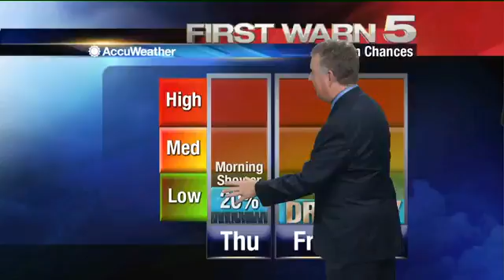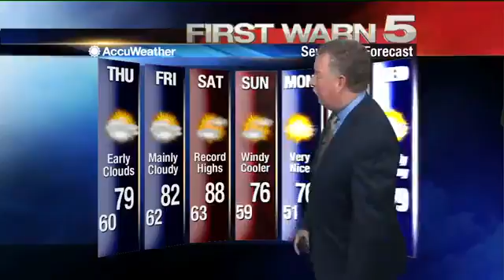Wednesday's Weather - 5 p.m.